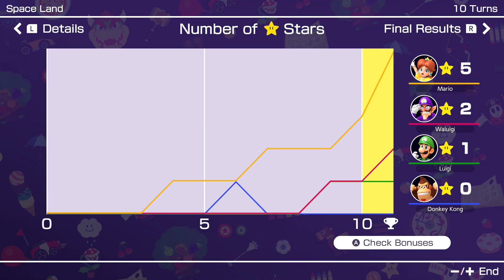Mario Party Superstars #503 Space Land Daisy vs Donkey Kong vs Luigi vs Waluigi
Mario Party Superstars Space Land Daisy vs Donkey Kong vs Luigi vs Waluigi Gameplay